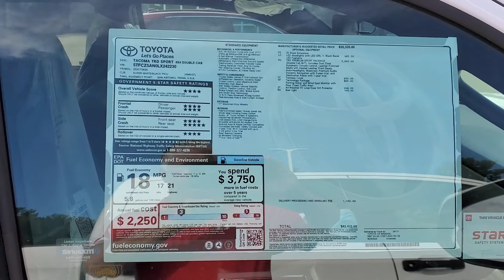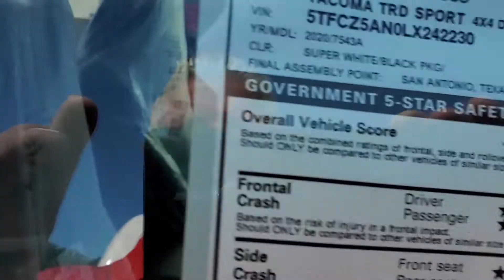2020 Toyota TRD Sport